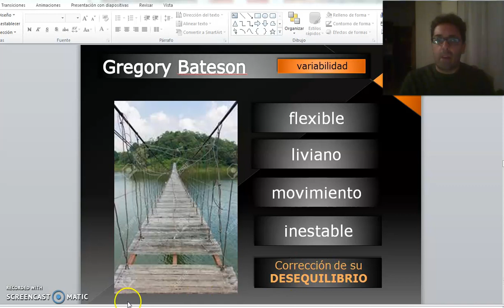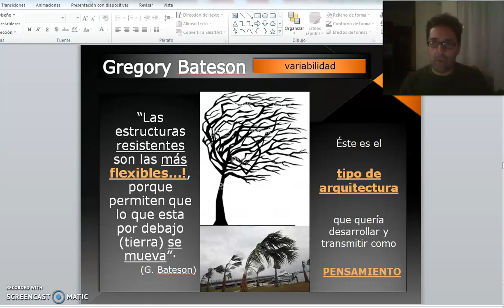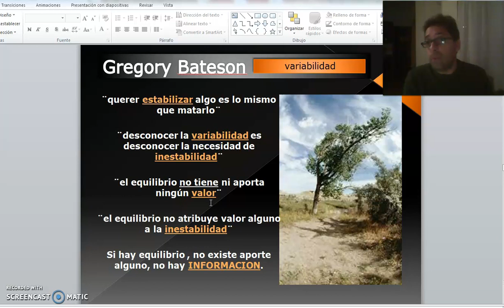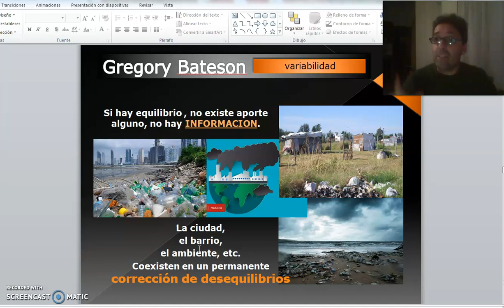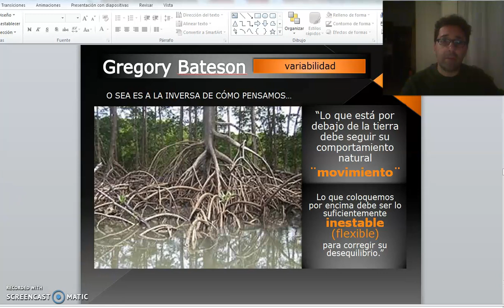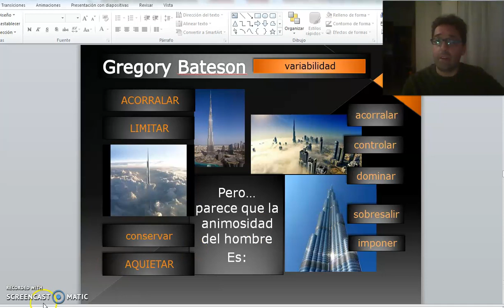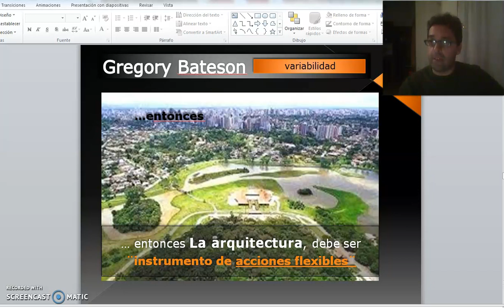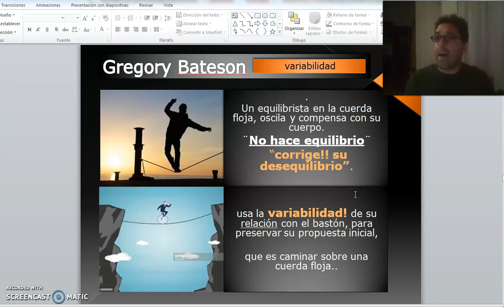TEORICO 11 - Tema 2.Teoría Ecológica de la Mente. Bateson (PARTE 7)